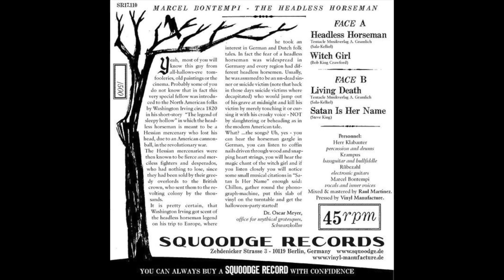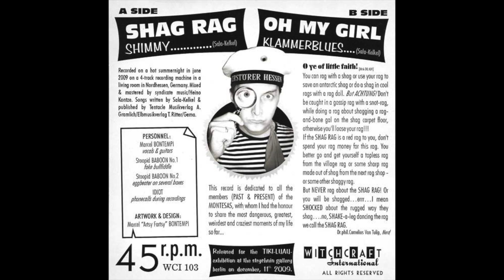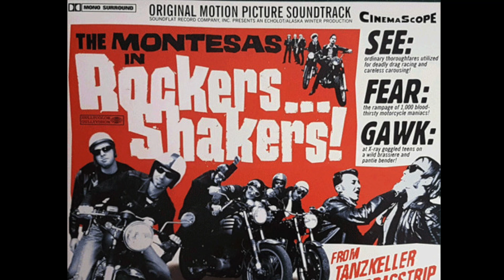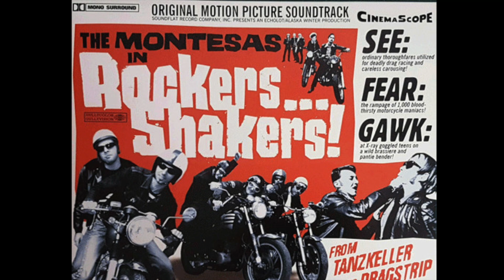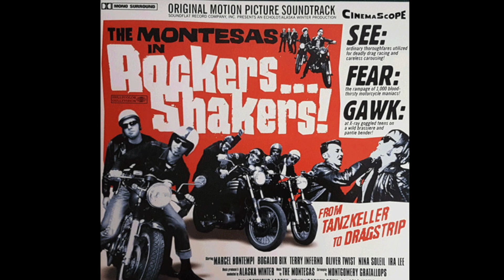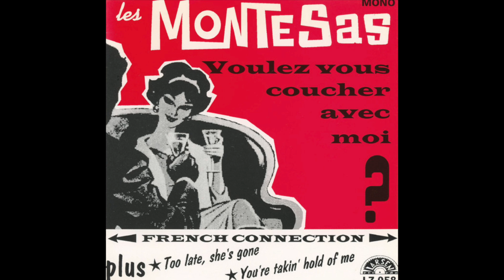Marcel Bontempi - Recordings 1997-2021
Marcel Bontempi
 1. Black Cat 00:00
 2. Gonna Have Myself A Ball 02:47
 3. The Ghost Of Darlin' Corey (Dig A Hole) 04:40
 4. Frog Hop 07:33
 5. Young Soul 09:55
 6. Satan Is Her Name 13:00
 7. Drunkard’s Blues 15:37
 8. Oh My Girl 19:10

Dr. Bontempi's Snake Oil Company
  9. Who Do You Love 21:12

Montesas
10. Moon Baby (Rocket Ship) 23:45
11. Have A Ball 26:25
12. Have Love Will Travel 28:51
13. Mighty Frog 31:42
14. Blues No. 1 35:14
15. Blues No. 4 37:35
16. Voulez-Vous Coucher Avec Moi? 39:33

Tijuana Tex and the Cowbones (1997)
18. That’s All Right 43:20
19. My Brand Of Blues 46:30
20. Bad Bad Boy 49:25